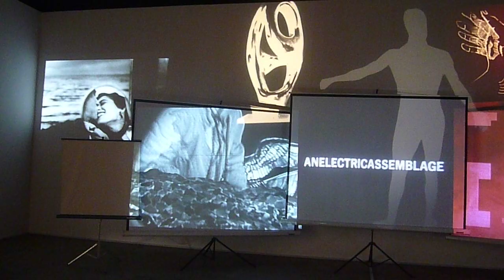stan vanderbeek at gwangju art biennale 2010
found forms, 1969/2010
16mm film transfers, video projection, slide projection, dimensions variable